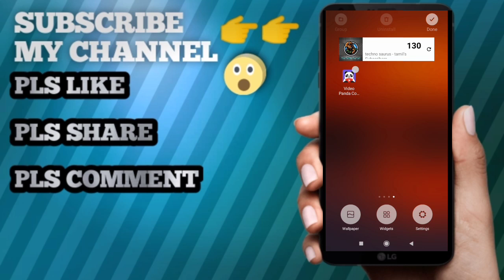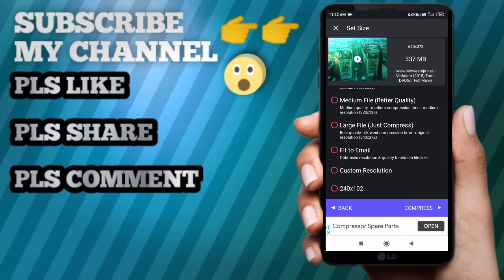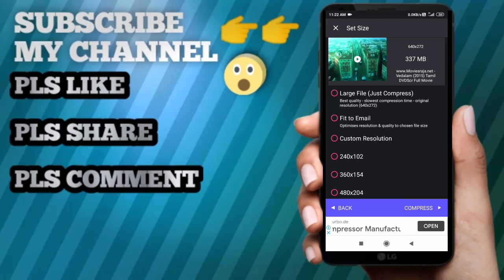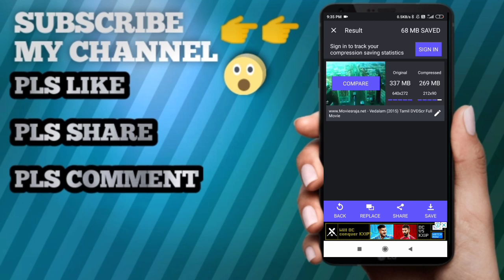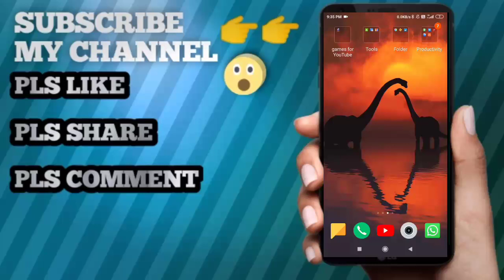How to compress video vera level app in tamil[techno saurus-tamil]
Hello guys today I will be showing u how to compress video without losing quality this 100 percent real pls try it

Using this app u compress very easily

100 mb file 10 mb 😱 it s real try it